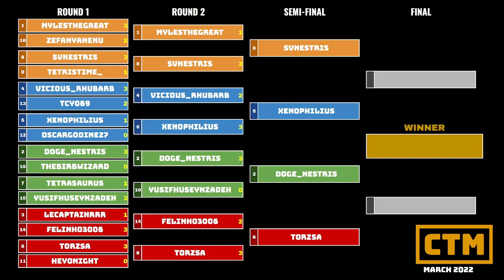ROLLER RIVALS!! SV vs. Xenophilius | Semifinal | CTM Challengers Circuit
Featuring two rollers looking to make their way out of tough digs and into the finals: SV takes on Xenophilius, hosted by IanKeith!

Contribute to the March Masters prize pool! Note: The bracket may contain spoilers.

Classic Tetris Monthly is a series of monthly Nintendo Tetris tournaments, started by founding mother fridaywitch in December 2017, and resurrected by vandweller in October 2018. Nowadays, it's become the biggest online NES Tetris tournament, expanding to five events: The Masters Event, the Challengers Circuit, the Futures Circuit, the Hopefuls Circuit, the Community Tournament, Tetris Deathmatch and Monday Night Chasedown (with more events to come!)